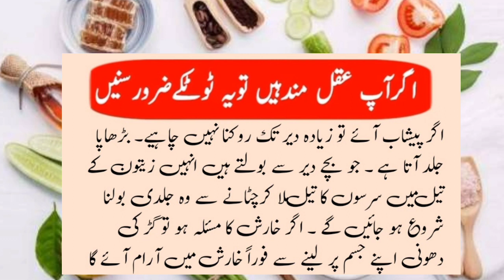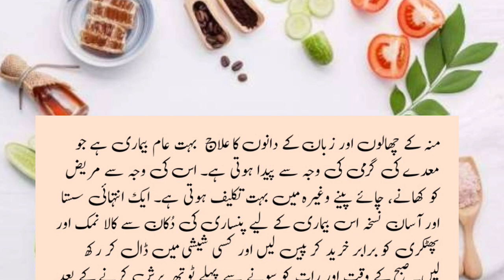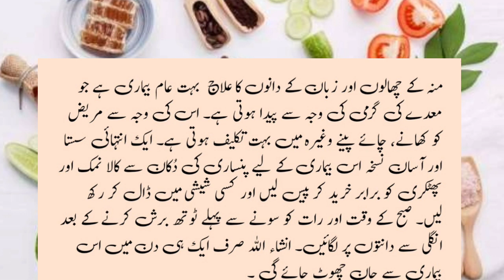gharelu totky |agar ap aqalmand hain to ye totkay zarror sune | عقل مند لوگوں کے لئے ٹوٹکے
winter special totkay, totke for winter season, money saving totkay for everyone, viral totkay in urdu hindi, instant home treatment for acidity, cough remedy, balgam khansi ka ilaj, clever totkay for everyone, washing clothes with salt benefits, home remedies in urdu, knee joint pain relief remedy, side effect from cream in skin instant home remedy solution, safed baal ka gharelo ilaj,

 Totke

 Totka

 Beautytips

 Beautytipsinurdu

 Beautytipsinhindi

 Hometips

 Asangharelutotky

 Tareeky

 Weightloss
gharelu totky
istemal
totky